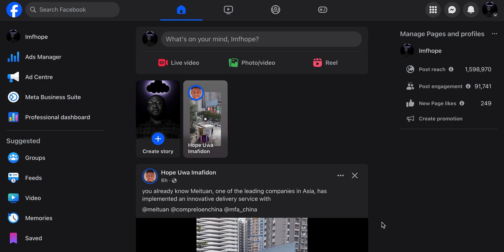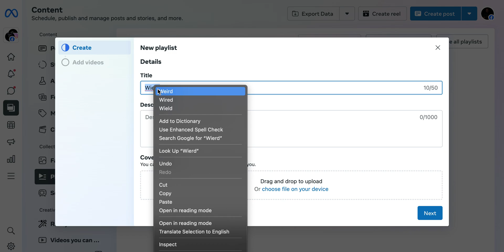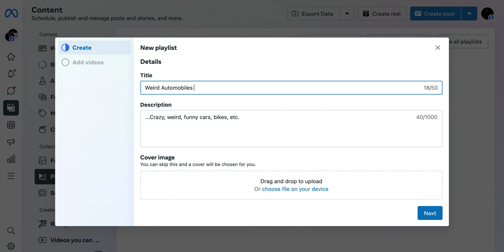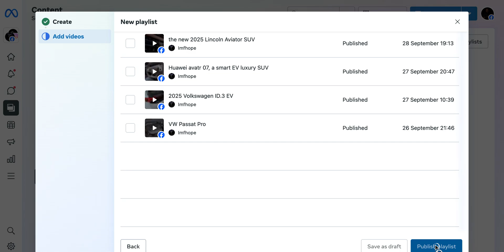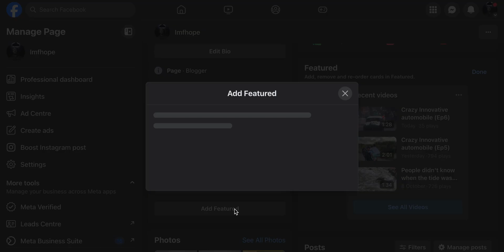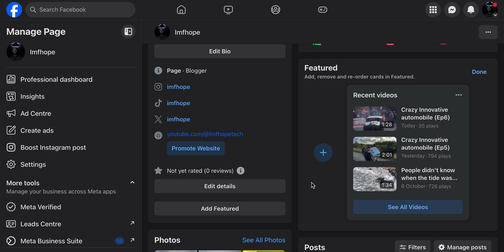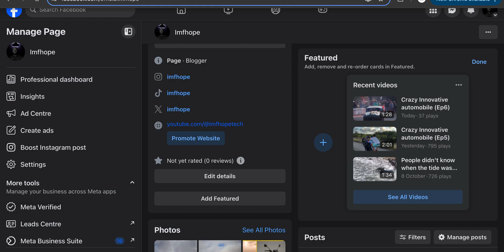How To Create A Playlist On Facebook Page and add videos to playlist In Meta Business Suite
In this video, i will show you How To Create A Playlist On Facebook Page and add videos to playlist In Meta Business Suite [2024].